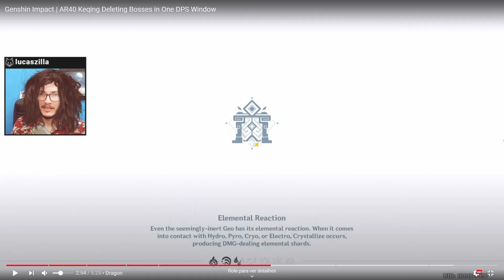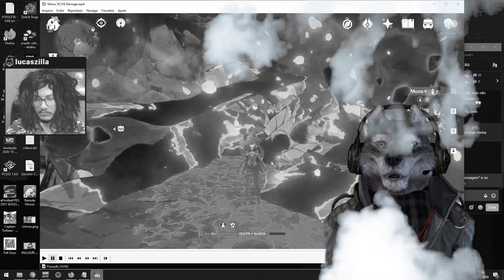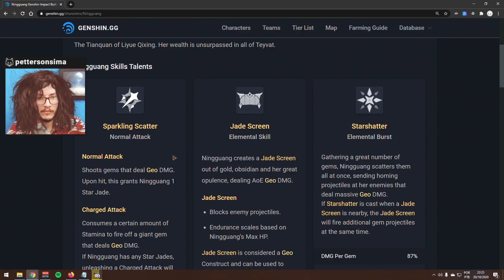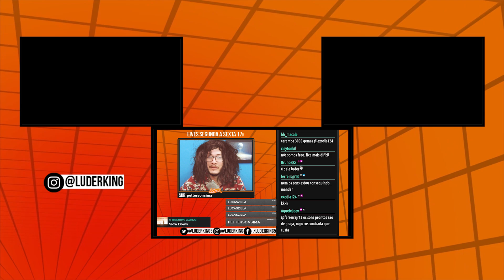OS DANOS MAIS ABSURDOS JÁ VISTOS! + Builds Utilizadas | Genshin Impact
Aquilo foi 150Mil de dano ou foi impressão minha? (dano com Keqing, Mona, Ningguang e Barbara)